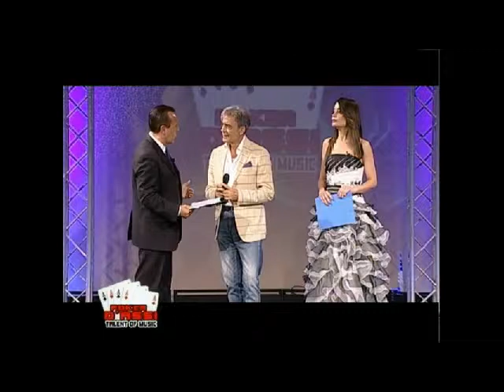POKER D'ASSI in diretta TV ItaliaMia Luca Nasti “io voglio a te”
POKER D’ASSI
Stars for Peace in the World presenta l'anteprima in diretta televisiva del Talent musicale e di Alta Moda, ideato ed organizzato da Claudio Lucarelli e Maria Berardi. Ospiti della serata: Erennio De Vita e Alessandra D'Orsi in qualità di presentatori; Luca Nasti cantante, D'Aria Beat cantante, Marica Cecere cantante, Gianni Davoli cantante, Tony Riggi cantante, Alexis El Galante cantante, Samir Ben Mokhtar danza, Angelo de Cave produttore musicale, Roberto Della Ragione scrittore, Vincenzo Soriano regista cinematografico e attore, Emanuele Sicignano imprenditore, Marco Petrozzi produttore e Management "Campus Arti & Talenti", Alessio Romani etichetta discografica,"Goblin Music Record", Ivano Trau & Catiusca Siddi Patron del Concorso televisivo "Fuoriclasse", Friends 4 gruppo vocale; Stilisti di Alta Moda: Maria Berardi attrice e stilista dei Marchi Sensual Light e Miss Nanette "Stilista per umani e pet", Claudio Lucarelli Regista cinematografico e attore del Marchio Matrimonio Luminoso "Progettazione Elettronica High Tech", Marina Di Mario costumi Matilda, Teresa Magliulo abiti; Modelle: Gaja Iannucci, Celeste Silvestro, Fabiola Mona, Noemi Canale, Marina Russo, Michela Morisco, Francesca D'urso, Lucia Cimmino, Giulia Rinaldi; Modello: Mauro Cavallo; Modelle a 4 zampe: Kyra, Miss Nanette, Olimpia, Volpe, Led, Vanessa, Morgana, Daisy.